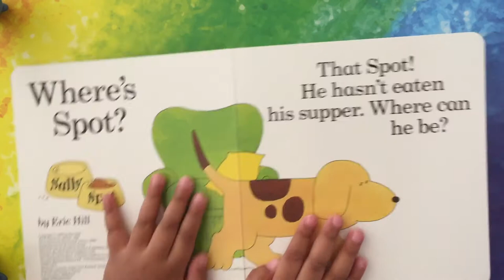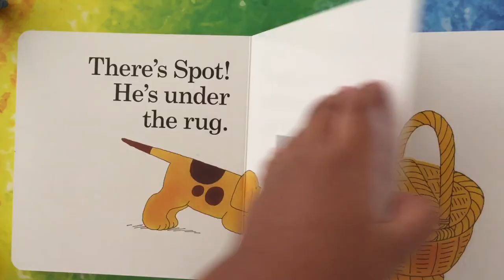Read to Me. Story Telling "Where's Spot ?" by Eric Hill. Membaca buku "Where's Spot ?"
Watch kid reading book "Where's Spot ?" by Eric Hill.
Ayo membaca buku "Where's Spot ?" karya Eric Hill.

# Where'sSpot